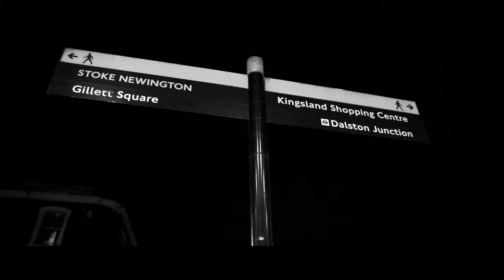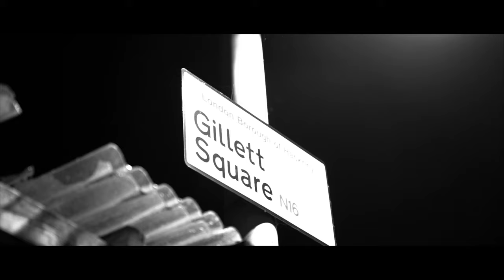TWITCH 16IX FT SLICK BULLET - JAILHOUSE FREESTYLE REMIX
The song is about the Street life and the struggle we all go through just to be able to provide for ourselves and our families.

I talk about depression, drug abuse, prison life, relationships, London; i generally present real life pain lyrics based on my experience of being deported and having nothing and nobody but a hope that one day if you stick to what you're doing, God will send down a blessing.